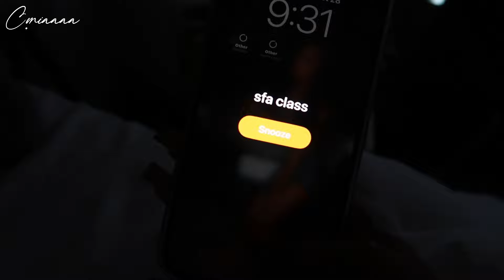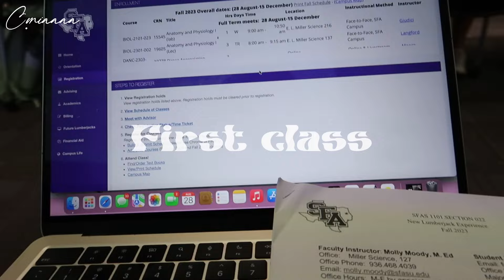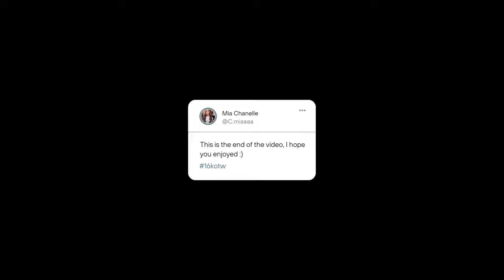First Day Of College Vlog| grwm, campus life, doing schoolwork, & more